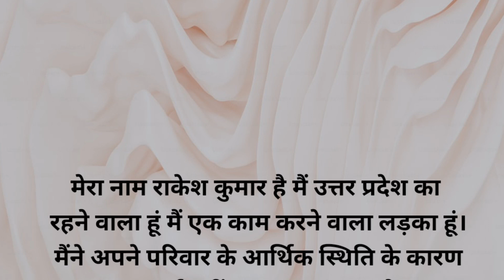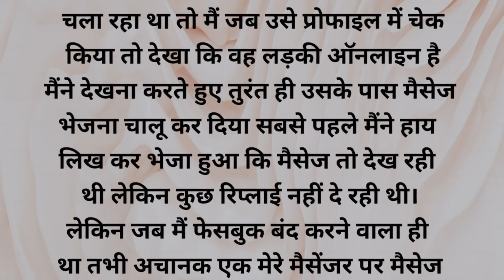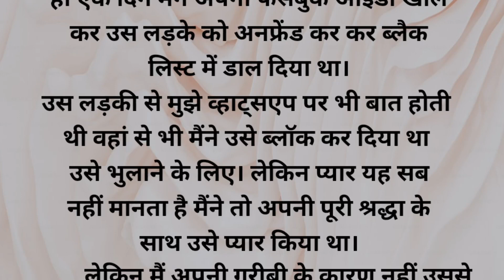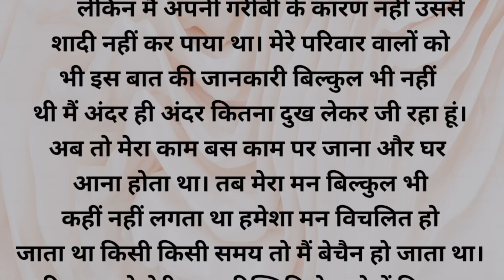trending Story |An emotional Heart Touching Story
suvichar |An emotional Heart Touching Story |Motivational Story |Moral Story Hindi | Sachhi  Kahani